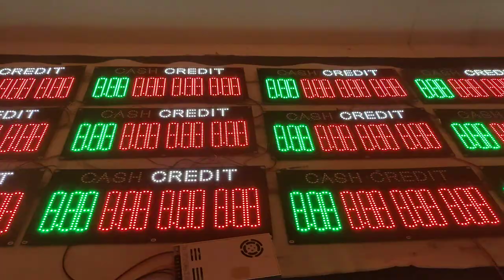CASH LED GAS PRICE SIGNS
Why HIDLY CASH Price Signs?( Led CASH Price Signs Advantages):
*Light weight: allows for an easy installation.
*UL-listed power for quality and safety assurance.
*Prices can be changed from the store by remote.
*Available leds colors: red, green,yellow, white, blue.
*Switching speed can be adjusted through the remote.
*Reduce liability concerns from manual price changing.
*Industrial grade connectors: help prevent faulty contacts.
*Fully controllable cycle time between cash and credit prices.
*Led CASH price signs help your business grow more quickly.
*You have many chose from HIDLY led CASH price signs factory.
*No extra cost or labor work for updating the led CASH price signs.
*Simple Installation (mounting brackets included,no assembly required).
*User friendly remote controller makes adjusting prices simple and easy.
*All CASH board digits are tested and rated to work at least 100,000 hours.
*Led CASH price signs gets your customers attention from as far as 50 meters.
*High efficiency: the lowest energy consumption of any signs product to date.
*Made for easy mounting: brackets created for easy to mount on existing structure.
*User friendly remote:update the led sitting in your store with the remote controller.
*Choose from varied regional formats like:88.8, 8.88, 8.888, 8.88 9/10 and many more.
*Housing material: weatherproof steel casing with clear acrylic front protective cover.
*120 degree viewing angle allows for an increased viewing time over the competition.
*4″-12″ CASH/CREDIT letter sizes are available in red, green, amber, blue, and white leds.
*Simple to setup: ready to use out of the box (plug and play easy to install and operate).
*Automatic light sensors: detects and adjusts the correct intensity for day time or night time use.
*Led CASH price signs factory of HIDLY offers a variety of different CASH boards for your gas station.
*If you need to customize a CASH board, just come to HIDLY CASH display factory for customization.
*As of today,HIDLY CASH price signs factory has over 50 types of circuit boards for various digital boards
*Sizes and configurations for any display application: canopy, monument, high-rise, and custom design.
*Intelligent temperature control maintains safe operation temperatures to make display last as long as possible.
*You can find many CASH boards in the HIDLY led gas signs factory exhibition hall,there is always one that suits you.
*CASH price signs let your customers know the price of fuel at a glance with changeable digitally printed polystyrene number sets slide in from the side.
RF Remote Instruction of CASH Sign
Note: 1.Before you operating, please press (button 8)
           2.Press the button not too fast.
RF Remote Instruction of Modify Digit:
 How to modify CASH price:
 Step 1: Under the display working, press（button 3+button 8) and the first digit will begin to flash.
 Step 2: Press（button 1), the flash digit will INCREASE by one.
              Press（button 2), the flash digit will DECREASE by one.
 Step 3: Press（button 4), the flash digit will shift to the next digit on the RIGHT.
          Press（button 3), the flash digit will shift to the next digit on the LEFT.
 Step 4: Press (button 5) to switch the digit.
 Step 5: Press (button 6) to switch the dot.
 Step 6: Press (button 8) to EXIT with saving.
 How to modify  CREDIT price:
 Step 1: Under the display working，press（button 4+button 8) and the first digit will begin to flash.
 How to modify flash speed?
  Step 1: Under the display working，press（button 5+button 8) and one digit will begins to flash.
       "1" flash fast,"9" flash slow
How to modify brightness:
  Step 1: Under the display working, press (button 5), all digits will begin to flash.
  Step 2: Press (button 1), the sign become brighter; Press (button 2), the price sign become darker; "A” means auto brightness by CDS sensor.
  Step 3: Press (button 7) to EXIT without saving.
  Step 4: Press (button 8) to EXIT with saving.
 Thank you for using our CASH signs!
 HIDLY is a profession led CASH price signs factory to produce CASH price signs,our main markets are in America, Europe, Australia, Middle East and Southeast Asia. We manage our factory on comparatively higher modern production level with a consummate quality guarantee system, ensuring our products with high quality to follow the new trends of domestic and foreign markets.